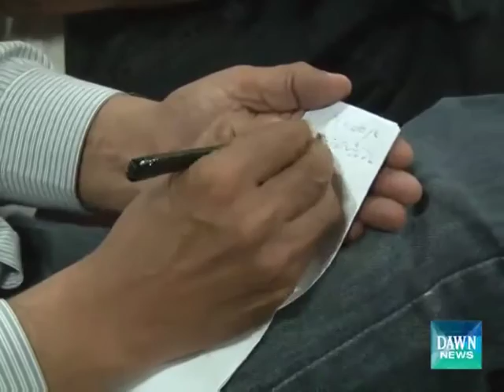World Boxing Star Amir Khan Speaking His Mother Tongue HINDHKO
He promised with Tabileaks that whenever he will visit Pakistan will give an Exclusive Interview to tabileaks in Hindhko, Boxer Amir Khan knocked out his opponent in just 40 Seconds
We Love You Amir Khan Boxer
Pakistan Loves You Boxer Amir Khan